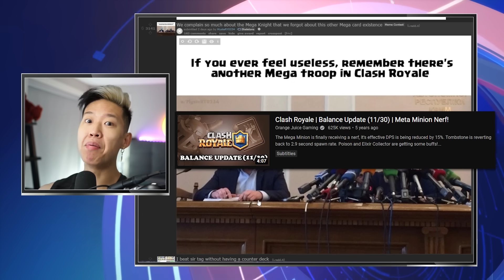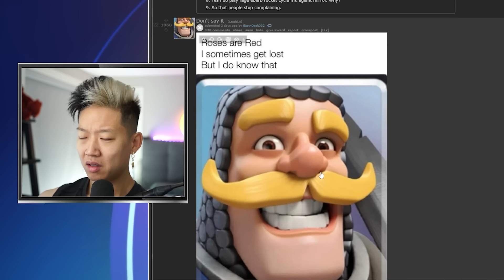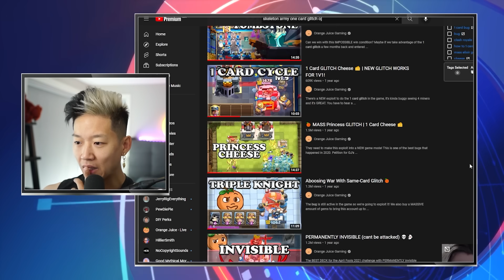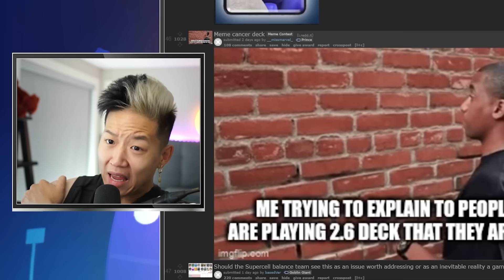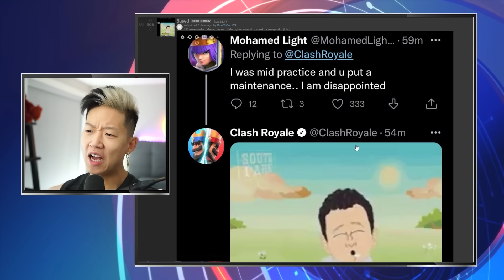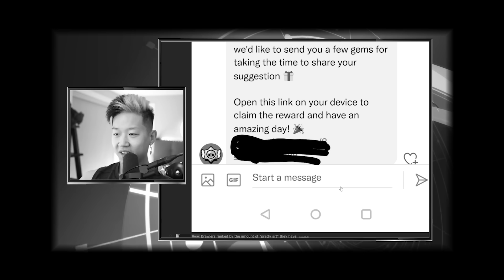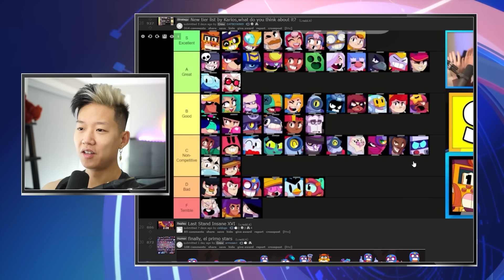I never seen lag this bad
Clash Royale and Brawl Stars memes